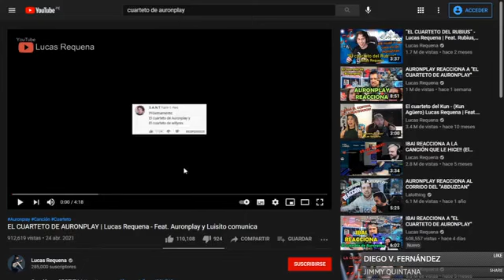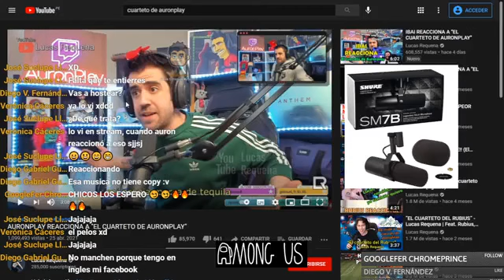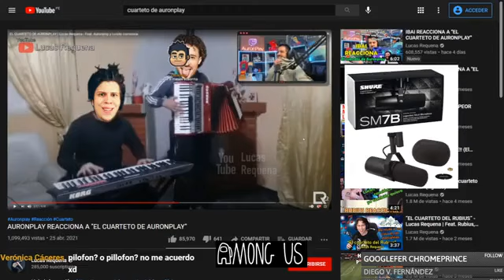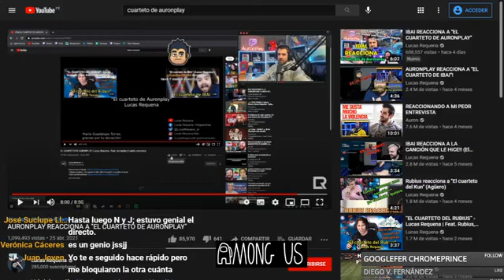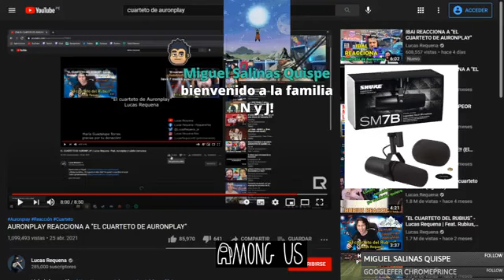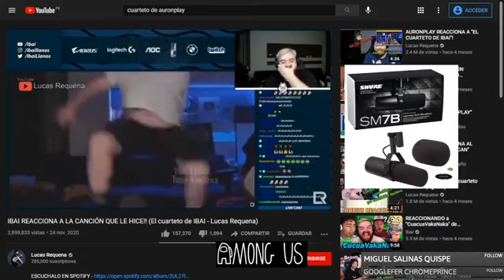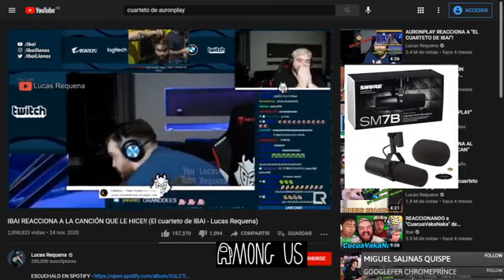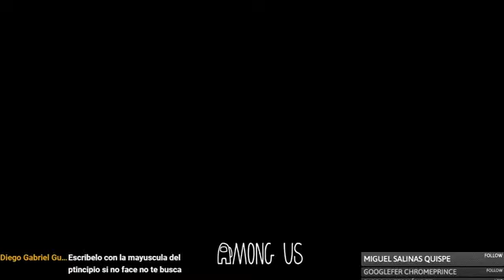ALGUIEN ME DICE PORQUE SOY STEVE? - ZonaNyJ #14